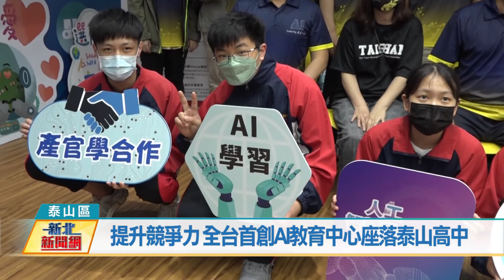1110408提昇競爭力 全台首創AI教育中心座落泰山高中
智泰科技公司與泰山高中在產學攜手合作，全台首創AI教育中心就座落在泰山高中，校方也為這項AI教育計劃舉辦揭牌儀式，除了作為全市人工智慧推動教育基地外，並推動與落實AI教育人才培訓，更期待透過教育中心成立，為邁向元宇宙提升競爭力。